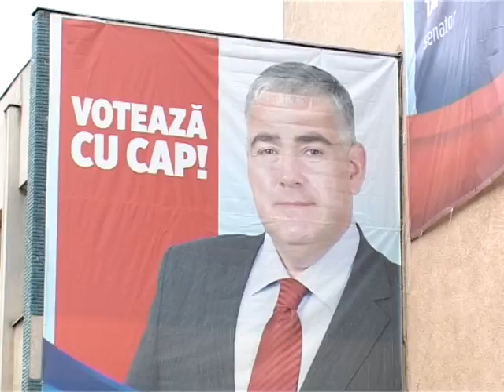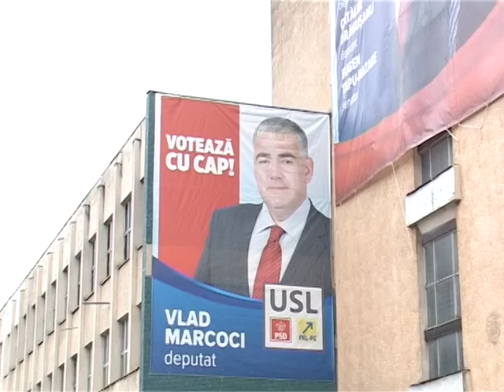Vlad Marcoci - intalnire cu cetatenii la Piata Centrala din Piatra Neamt.avi